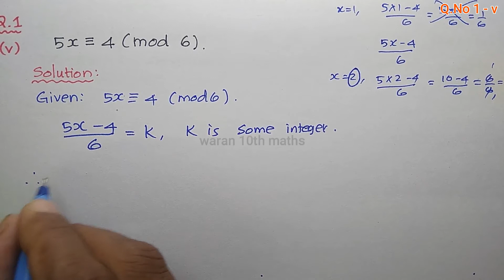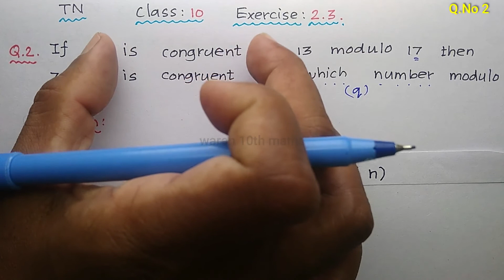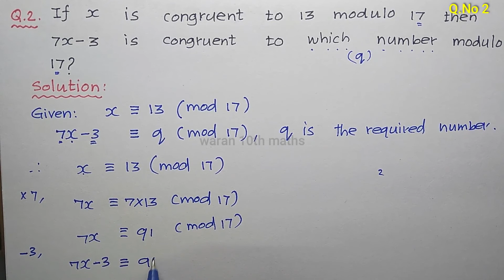TN Class 10 Maths Exercise 2.3 Q.No 1 - i, ii, iii, iv, v, 2 in Chapter 2. Numbers and sequences-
In Tamil Nadu Govt. class 10 Maths  Text Book . For Exercise 2.3 Q.No 1 - i, ii, iii, iv, v, 2 in Chapter 2. Numbers and Sequences,
Here , I explained and solved for Congruence Modulo.

Q.No 1 - i      Starting from   0:00
Q.No 1 - ii     Starting from   3:14
Q.No 1 - iii    Starting from   5:30
Q.No 1 - iv     Starting from   7:19
Q.No 1 - v      Starting from   9:23
Q.No 2          Starting from  11:43